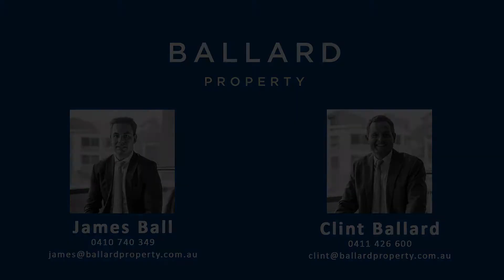145 Brook Street, Coogee v2